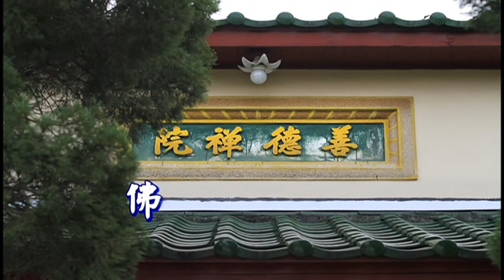四十八大願--第001集【佛七灑淨開示】/果清老和尚主講(1/8)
四十八大願【佛七開示】 (已圓滿-共8集)
佛學講演開示/法師宣講/開示演講
主講者：果清老和尚(主七和尚)
啟講日期：2012年12月01日~08日佛七
演講地點：彰化社頭善德禪院
影片來源：善德禪院發行DVD 2片

主講者簡介：果清老和尚，36年出生於高雄縣大社鄉清白之農家。俗名李子成。民國57、58年任中興大學智海佛學社之總務，開始親近台中蓮社李炳南老居士。民國59年遷入台中蓮社，學習淨土及儒家論語道德。民國63～66年就讀蓮社「內典研究班」。由南部普門講堂的會性老法師等授課。民國66～70年任慈光育幼院之文書。並為女老師們上書法及基本佛法。民國71年農曆四月八日於埔里圓通寺依上聖下觀老和尚出家，上永下慈老法師是剃度阿闍梨。法名果清，字號正因。民國71年12月9日於台北樹林海明禪寺受具足戒。得戒和尚為悟明老和尚、羯磨阿闍梨為白聖老和尚、教授阿闍梨為道源老和尚。民國72年聖觀長老為果清律師因緣故，請海公講《四分律比丘戒本》。因此而得以親近海公。民國74年聆聽海公在佛光寺講《隨機羯磨淺釋》。隨緣用台語複講而編集了《隨機羯磨淺釋講記》。民國76年3月19日於泰國越色局佛寺（泰國副僧王）頌綠拍菩達旃尊者座下受比丘增益戒，之前曾拜占察懺。並於是年受聘於淨律學佛院授課。民國80～83年閉關於雙冬。於關中行般舟三昧及閱讀藏教，宗窮宣祖圓宗三聚。民國83年出關後，就任正覺精舍第二任住持．以持戒為基，以天台為宗，以淨土為歸。戒含大小、止作、二部齊宣。講《佛遺教經》、《沙彌律儀》、《四分比丘戒相表記》等。民國86年10月卸任正覺精舍第二位住持，再開始閉關。關中第二次閱律藏，深入瑜伽、中觀、天台教觀、手抄《佛說梵網經菩薩心地品卷上彙釋》、行三次般舟三昧。民國87年受聘為佛教僧伽醫護基金會董事。民國89年11月接任正覺精舍住持。開講《四分比丘尼戒相表記》、《隨機羯磨淺釋》、《佛說梵網經菩薩心地品卷上彙釋》、《遺教三經》等。民國90年8月31日擔任南林尼僧團第一屆傳授瑜伽菩薩戒羯磨阿闍梨。民國92年1月7日擔任南林尼僧團第三屆二部僧授比丘尼戒得戒和尚。民國92年11月3日於正覺精舍後山茅蓬閉關。民國95年12月10日出關。民國96年1月1日接任圓通寺住持。